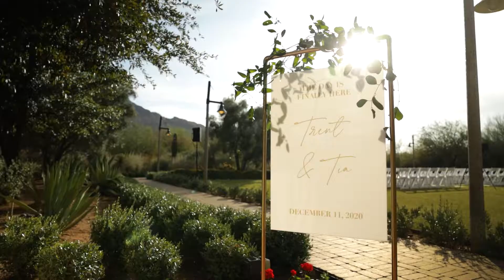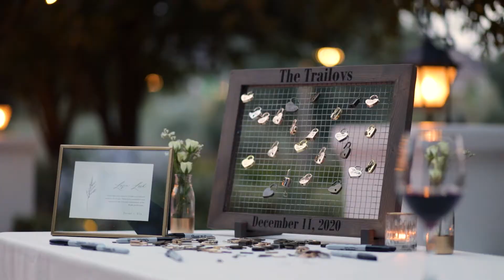Trent + Tia’s Wedding Highlight (Sneak Peak)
Filmed by SkyPoint Productions on December 11th, 2020 at El Chorro in Paradise Valley, AZ

MB01CGAZSMNYZJH